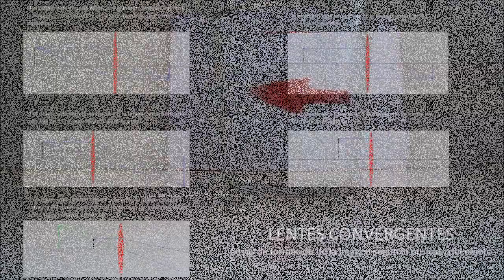La formación de imágenes en lentes, explicada con un vaso de agua.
Un sencillo y espectacular experimento con un vaso de agua para explicar la formación de imágenes en lentes convergentes.